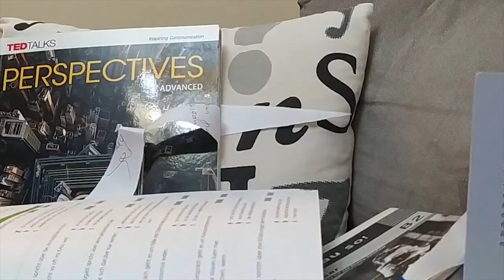Stop motion animation, script directing, storyboard, sound and icon editing ANIMACT Poupoulo